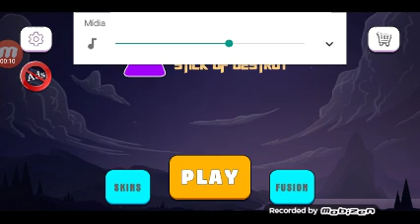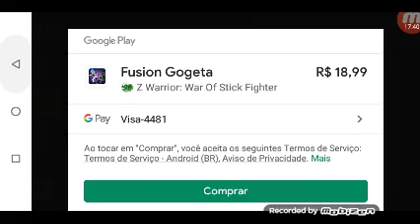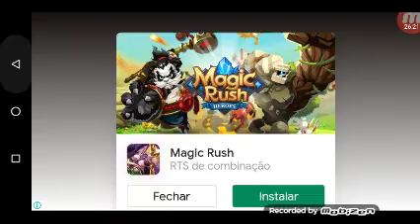Game play de DBZ stick APK